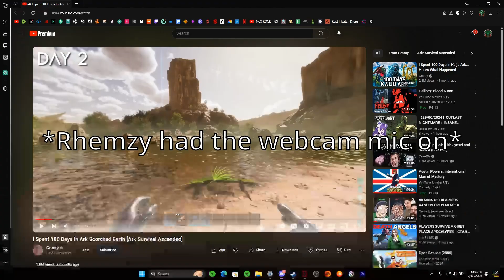Clip Dump #1: My friends house got hit by a car mid recording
Hello my idiot's i hope you enjoyed this short clip dump video, if you wanna see more like this please be sure to leave a like and a sub, i would be very thankful!

With all that being said i hope you all have a great day and stay safe you idiot's!